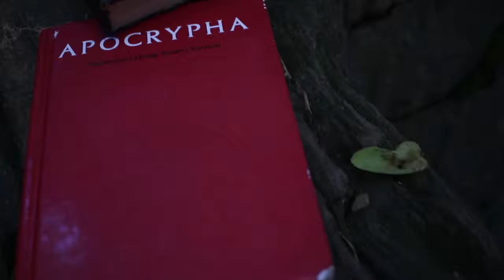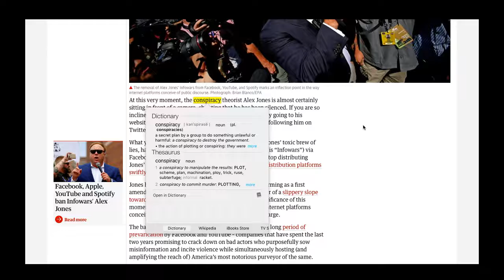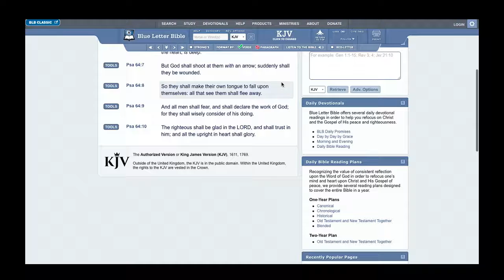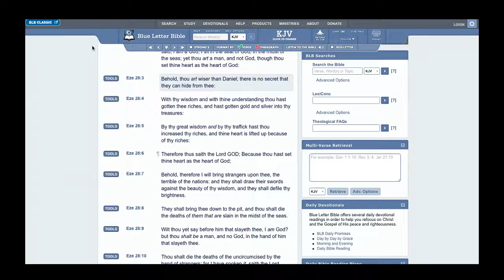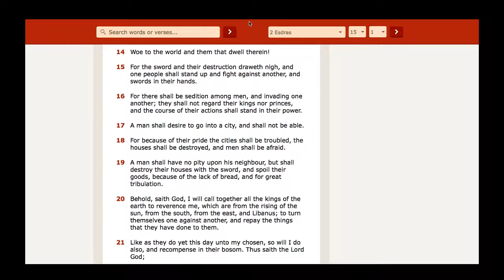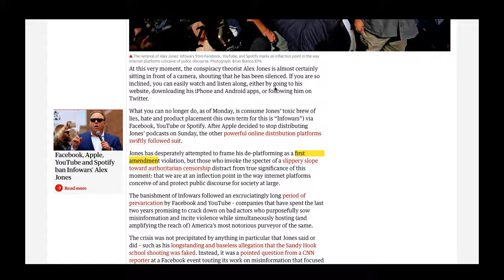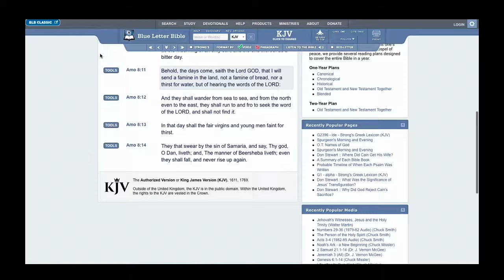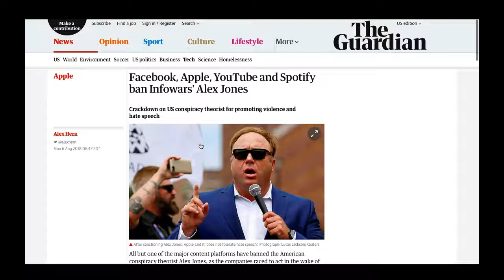ALEX JONES INFOWARS BANNING BRINGS FUTURE CRACKDOWN ON FREE SPEECH